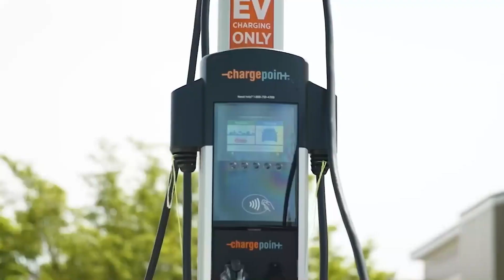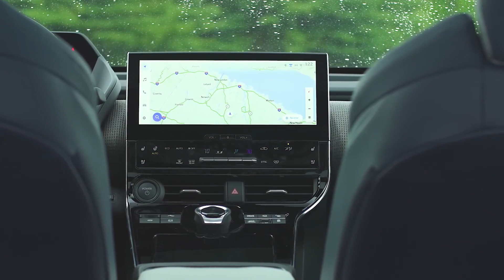Subaru Solterra: El Futuro de la Movilidad Sostenible de la marca japonesa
¡Descubre el Subaru Solterra, el vehículo eléctrico que combina el legado de Subaru en tracción integral con un enfoque en la movilidad sostenible! En este video, te mostraremos las características clave de este emocionante SUV eléctrico y por qué es una opción atractiva para aquellos que buscan un viaje libre de emisiones.

El Subaru Solterra está equipado con un sistema de propulsión totalmente eléctrico que ofrece una potencia impresionante y una aceleración rápida. Con su motor eléctrico de alta eficiencia y una batería de larga duración, este SUV eléctrico te llevará a donde necesites sin comprometer el rendimiento. Además, con la famosa tracción integral de Subaru, disfrutarás de una conducción segura y estable en cualquier terreno y condiciones climáticas.

El Subaru Solterra es más que un vehículo eléctrico. Representa el compromiso de Subaru con la sostenibilidad y la protección del medio ambiente. Al elegir el Solterra, estás contribuyendo a reducir las emisiones de carbono y a crear un futuro más limpio y verde. Subaru se enorgullece de su liderazgo en la fabricación de vehículos respetuosos con el medio ambiente y el Solterra es el último ejemplo de ello.